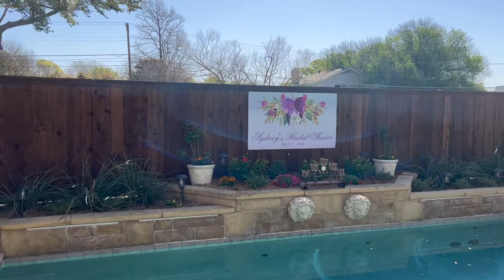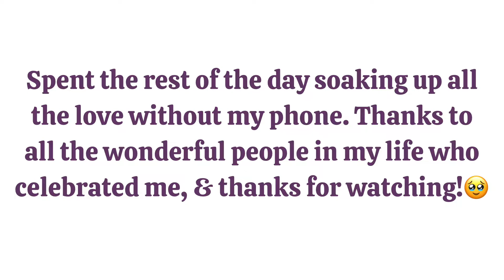bridal shower vlog!! :)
Hi y'all!
So a lot of life has happened since my last upload, most of which revolve around my wedding in TEN DAYS, now. CRAZY!!! Finally got a chance to sit down and edit the footage I managed to grab of this special morning.